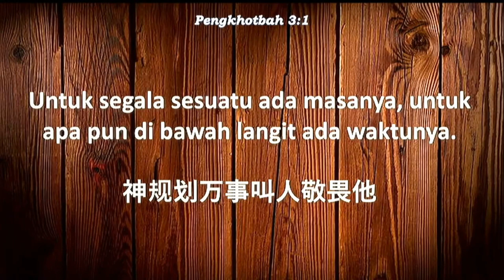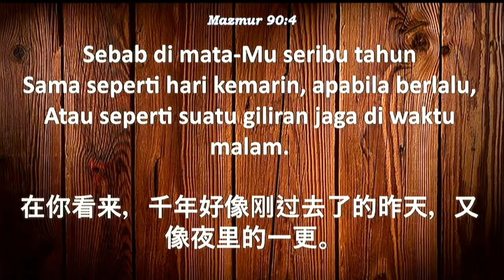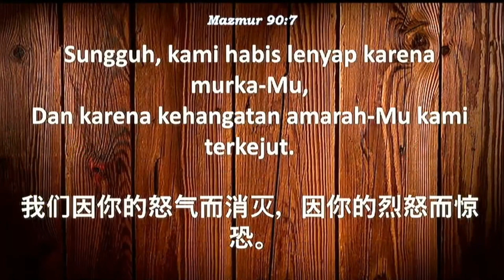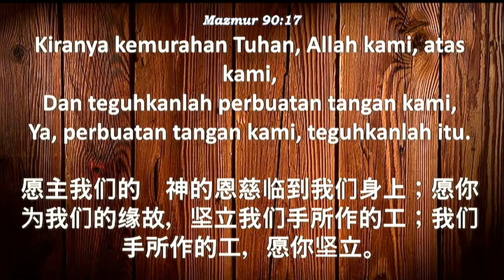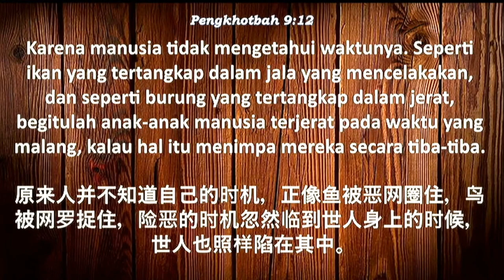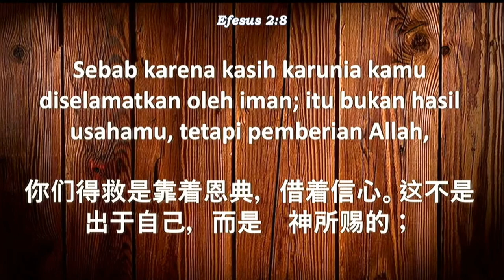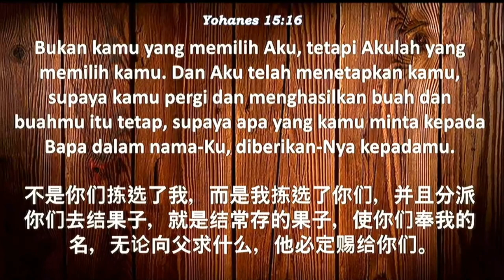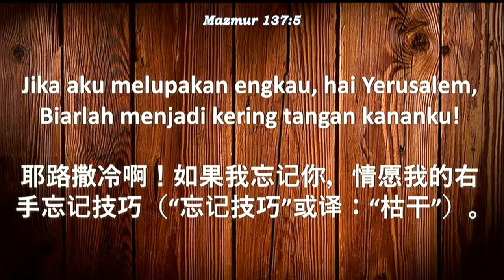Waktu Tuhan (Oleh: Pdt. Petrus.H)